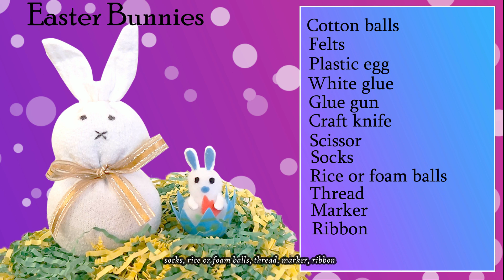How to make 2 cute Easter Bunnies in Tamil ll Socks bunny & Cotton balls bunny l l Easy Bunny Crafts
In this video, I am going to show you 2 cute Easter bunnies. No- sew Socks bunny and Cotton balls bunny. It is very easy to make.